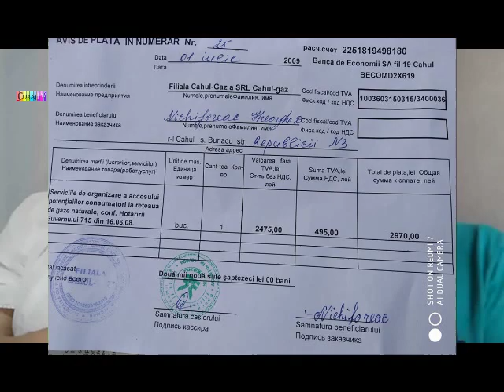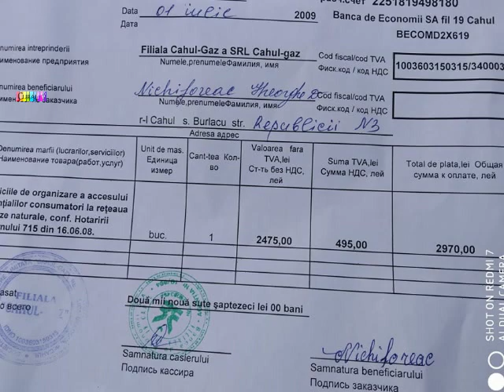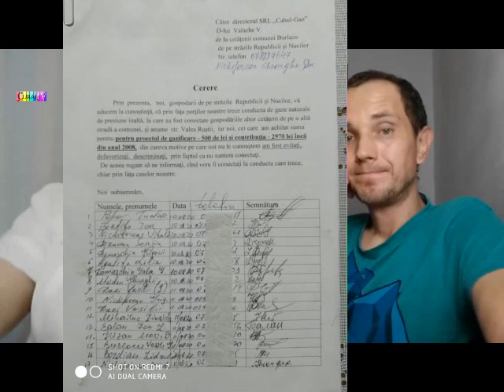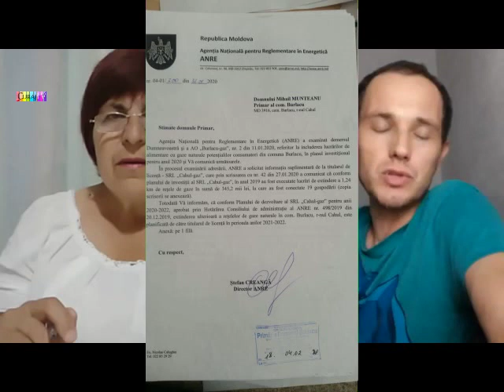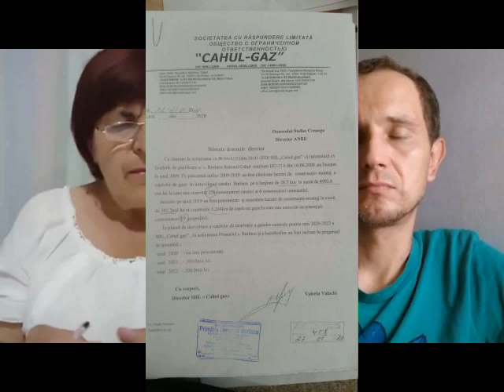Au plătit pentru conectare, dar gazul a ajuns la deputată - Curaj.TV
Tamara Rotaru, activistă civică şi consilieră independentă de la Burlacu, Cahul relatează despre o situaţie revoltătoare, un sfert din gospodăriile satului încă n-au fost conectate la conducta de gaz, chiar dacă oamenii au plătit şi pentru proiect şi pentru ţeavă, în schimb a fost conectată o deputată, chit că nu apărea iniţial în proiect!